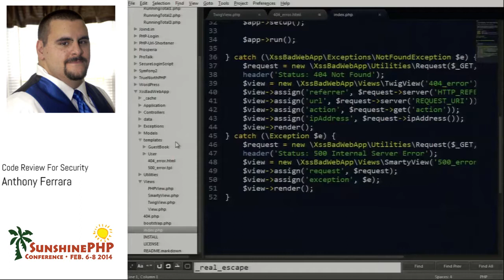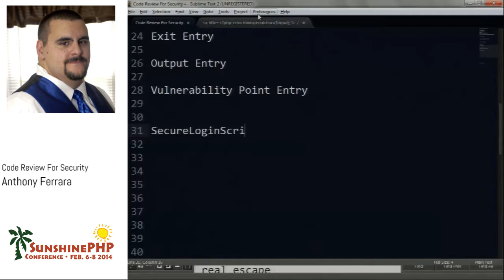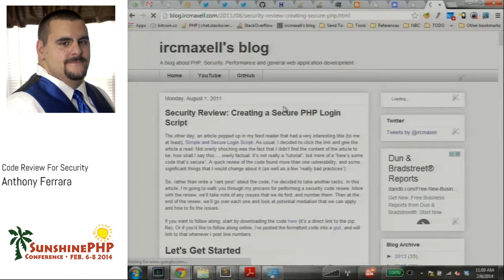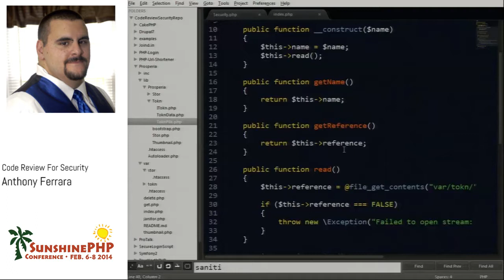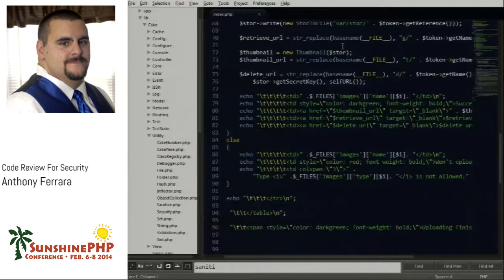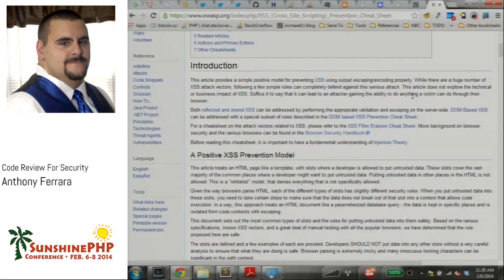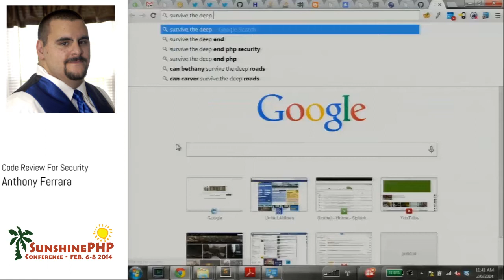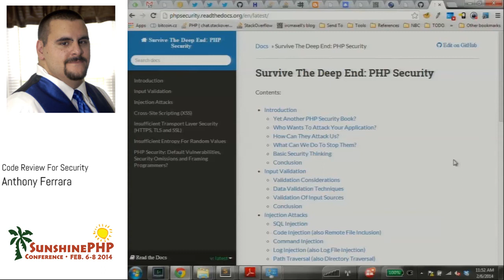Code Review For Security - Anthony Ferrara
Imagine the day where you get an email from your CEO: "Our site has been hacked! Millions of user records have been leaked! And we're being sued!"... Unfortunately, that situation appears to be quite common place in the modern world. In the past year alone LinkedIn, Sony, Zappos, Twitter, Apple, Yahoo and LastFM (and a lot more) have compromised, leaking over 100 million user records. How has this become common place? Developers traditionally haven't focused on security (that's someone else's problem, right?)... Wrong! Security is everyone's job!

Come and learn more about how to identify and fix security issues! In this workshop, we'll cover the most dangerous and prevalent security vulnerabilities in PHP applications today. We'll look at how those vulnerabilities work under the hood, and how to prevent them. Then, we'll spend time reviewing actual code with actual vulnerabilities. Once we've identified a potential vulnerability, you will actually execute an attack against it! By the end of the workshop, you should be able to identify insecure code and fix it!

Who is the target audience of this workshop?
* Any developer who has preformed code-review before
* Any developer who wants to understand security better

How experienced do I need to be?
* If you understand how to read code, you have enough experience to attend this workshop!

Tutorial requirements:
* A laptop

A cursory understanding of the OWASP Top 10 will be very helpful